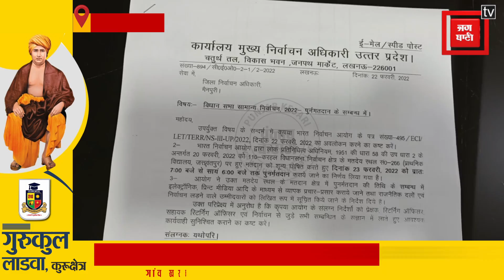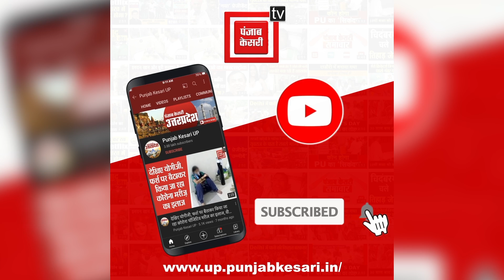करहल के बूथ संख्या 266 से वीडियो वायरल होने के बाद चुनाव आयोग ने दोबारा वोटिंग कराने का फैसला किया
करहल के बूथ संख्या 266 से वीडियो वायरल होने के बाद चुनाव आयोग ने दोबारा वोटिंग कराने का फैसला किया है... केंद्रीय मंत्री ने वीडियो के आधार पर दोबारा वोटिंग होगी...